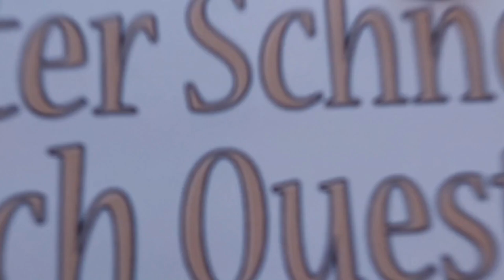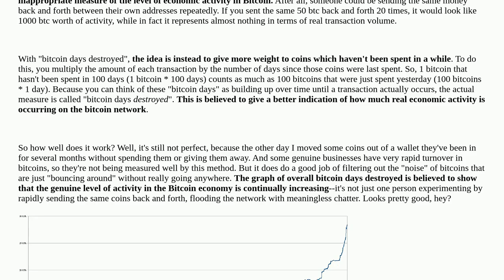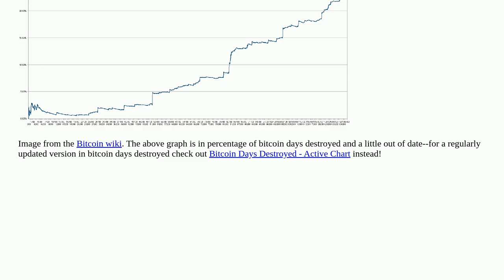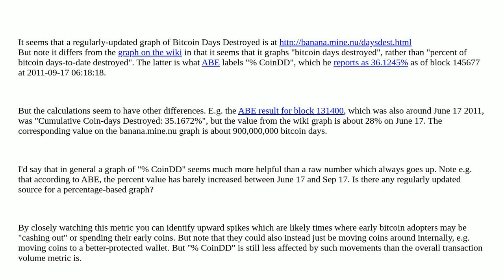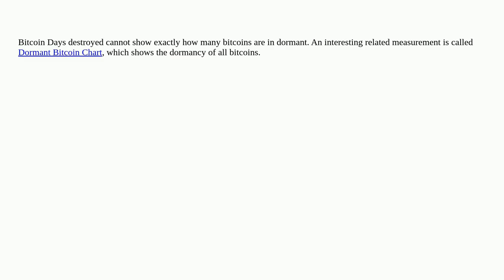Bitcoin: What are "bitcoin days destroyed"?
What are "bitcoin days destroyed"?

A special thanks goes out to the community

  terminology bitcoin-days-destroyed economic-theory